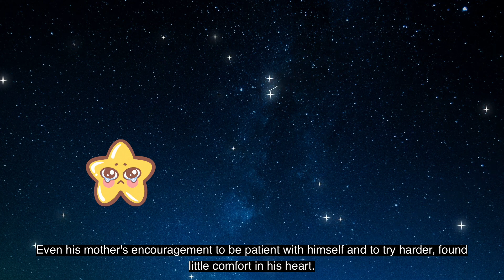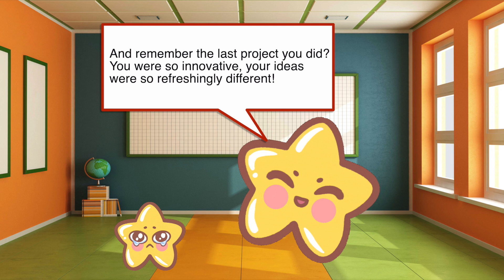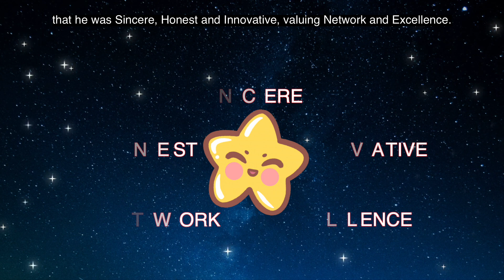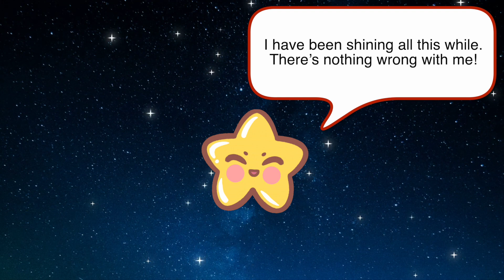The Story of Starry HD 1080p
The Story of Starry.

By NorthLight School